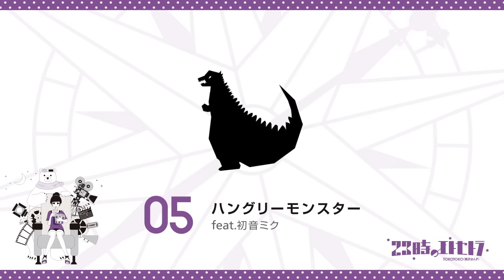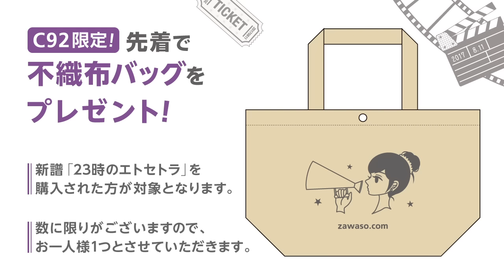[Trailer] 23時のエトセトラ / 23jino et cetera - TOKOTOKO（西沢さんP）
TOKOTOKO（西沢さんP）、VOCALOID 5thアルバム。

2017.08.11 Release 『23時のエトセトラ』
C92 1日目 東あ-45b「量産型西沢さん。」にて
レイトショーを見に行こう。

01.映画を見に行くよ feat.初音ミク
02.君の彼女 feat.GUMI
03.NOW ON AIR! feat.GUMI
04.インナーダーク feat.GUMI
05.ハングリーモンスター feat.初音ミク
06.テスラは夢の中 feat.初音ミク
07.ヒロイックリトル feat.GUMI
08.無敵mode feat.初音ミク, GUMI

All songs written by：TOKOTOKO　@NishizawasanP
Illust, Design, and Movie：べて　@betete02
Sound Engineering：友達募集P　@tomobop
Title Call：おれそ　@0o0re0o